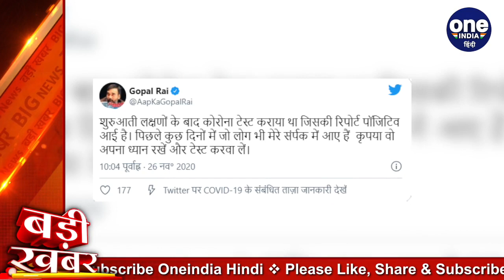Coronavirus India Update: Delhi के Environment Minister Gopal Rai Covid-19 पॉजिटिव | वनइंडिया हिंदी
The number of corona infected patients in the country is increasing rapidly. The capital Delhi is also badly affected, where a third wave of Corona has started. From mango to special, the virus is under the grip of this virus. Now the investigation report of Delhi's Environment Minister Gopal Rai has come positive. He gave information about this by tweeting himself.

देश में कोरोना संक्रमित मरीजों की संख्या तेजी से बढ़ रही है। राजधानी दिल्ली भी इससे बुरी तरह प्रभावित है, जहां पर कोरोना की तीसरी लहर शुरू हो गई है। आम से लेकर खास तक इस वायरस की चपेट में आ रहे हैं। अब दिल्ली के पर्यावरण मंत्री गोपाल राय की जांच रिपोर्ट पॉजिटिव आई है। इस बात की जानकारी उन्होंने खुद ट्वीट करके दी।